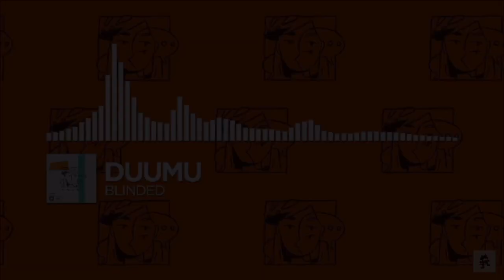Ranking every Monstercat release of September 2019!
oh look here comes another outstanding month for monsterkitty